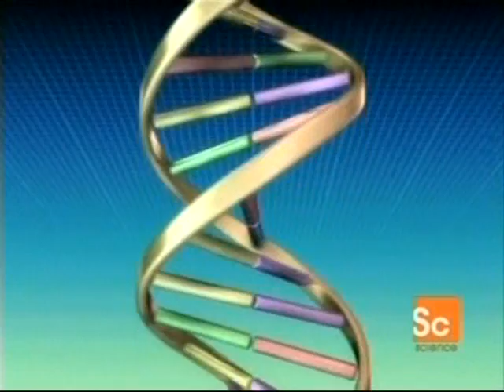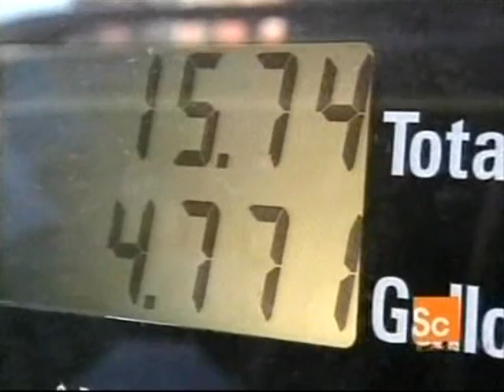Eco Tech: Future Fuels: Biodiesel (grass)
Don't use food to make biodiesel. Use switch grass, wood chips, and lawn clippings.